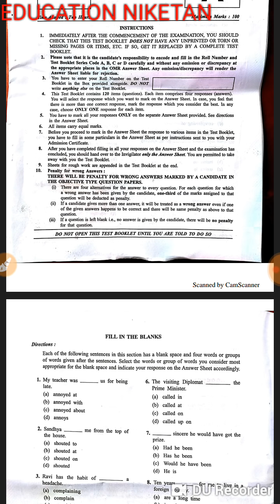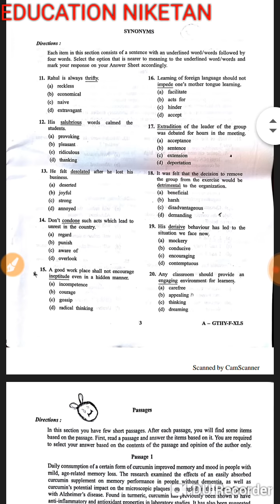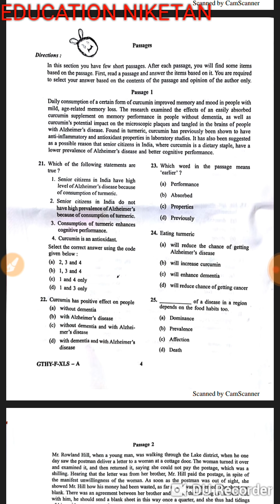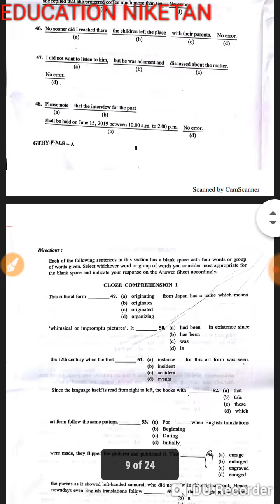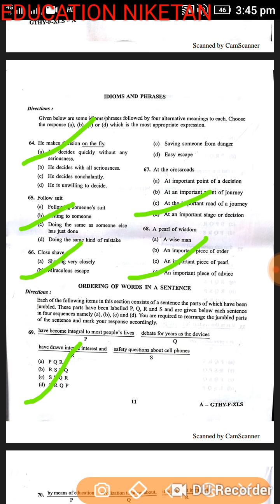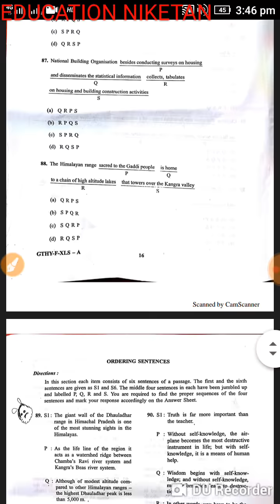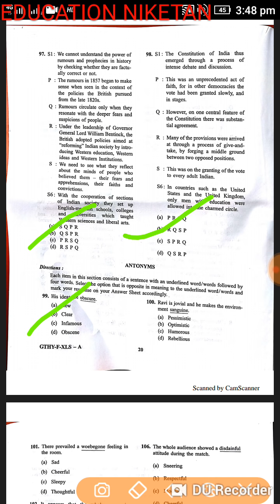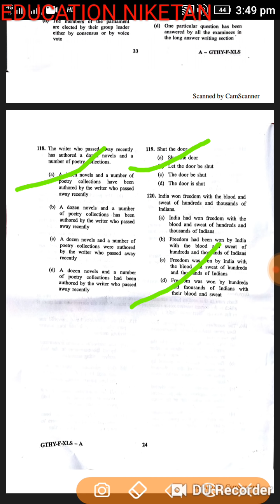CDS 2 2018 ENGLISH ANSWER KEY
Cds2 2018 English answer key